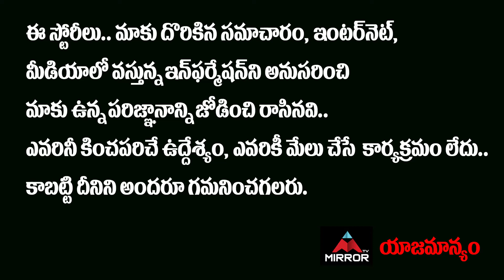Naandhi Movie Genuine Public Talk | Naandhi Review And Rating | Allari Naresh | Mirror Tollywood